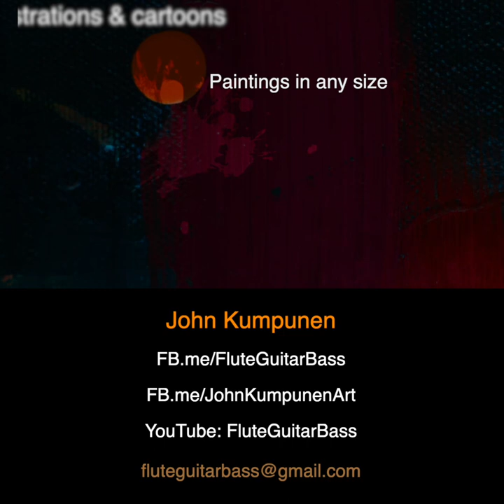John Kumpunen Art: Illustrations, Paintings, Cartoons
Need help with art-on-walls, website images, book cover, article illustration? Custom music and artworks from paintings in any size, cartoons, illustrations, etc. Set to my guitar composition "Luz del porche en la noche" or Porchlight in the Night.